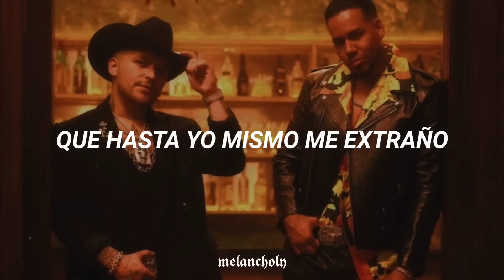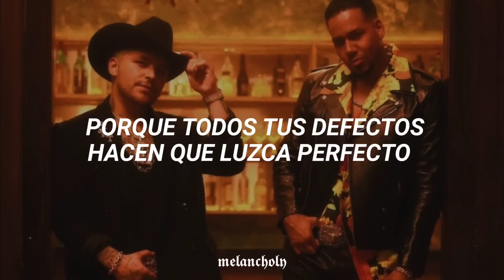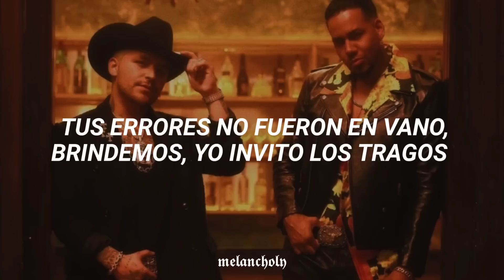Me extraño - Romeo Santos, Christian Nodal | LETRA